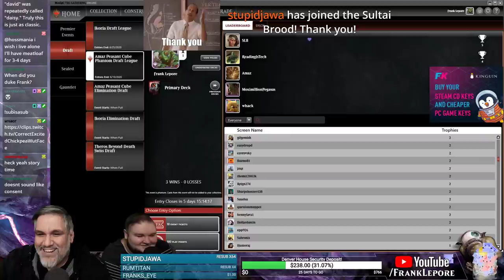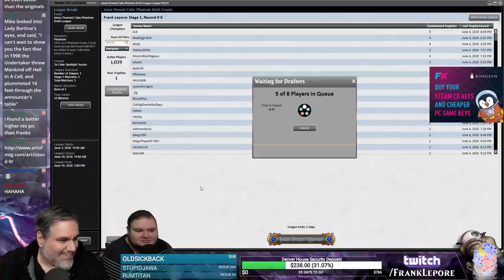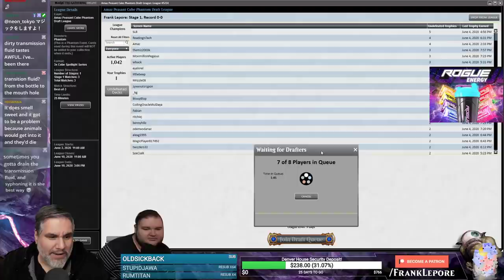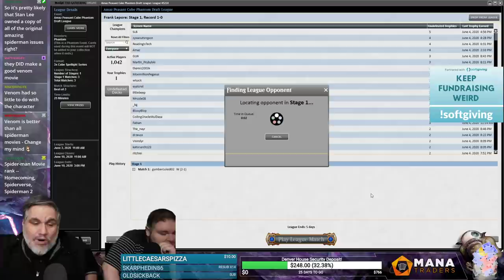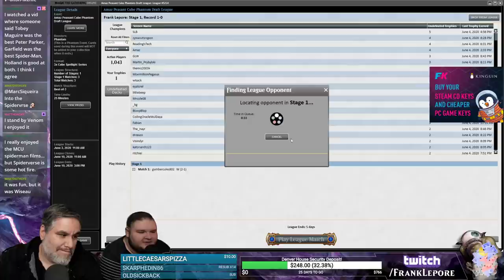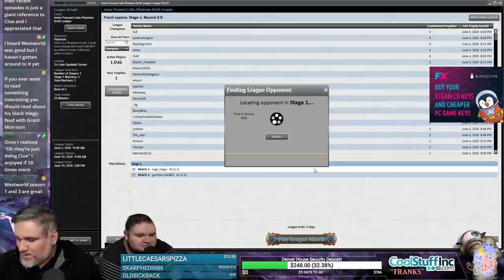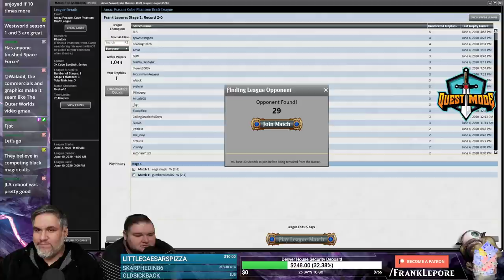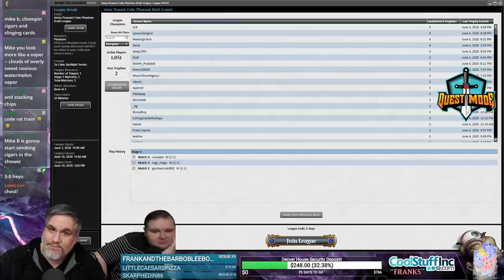(Magic Online) Peasant Cube Draft #6 - 6/7/20 (Chrwhit Fan Fiction, Part 2)